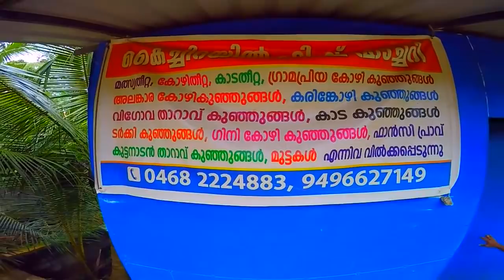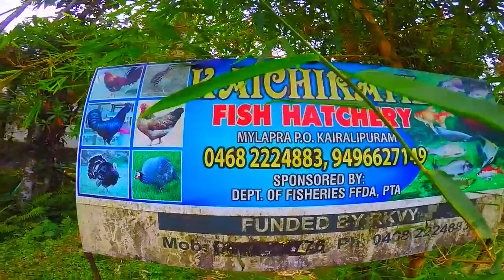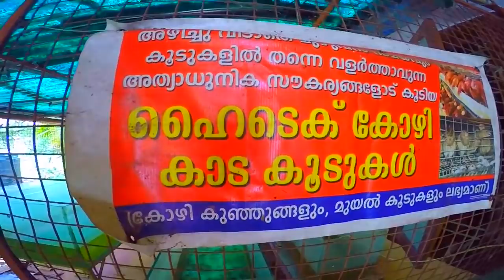പത്തനംതിട്ട ജില്ലയിലെ കിടിലൻ ഫിഷ് ഫാം - Pathanamthitta Mylapra Kaichirayil Fish Hatchery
Pathanamthitta Mylapra Kaichirayil Fish  Hatchery  - പത്തനംതിട്ട ജില്ലയിലെ കിടിലൻ ഫിഷ് ഫാം